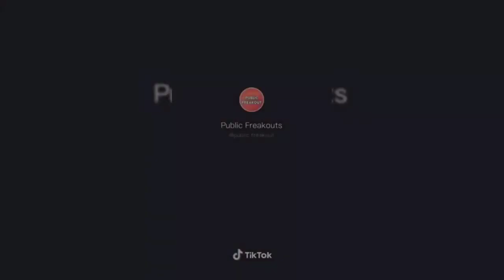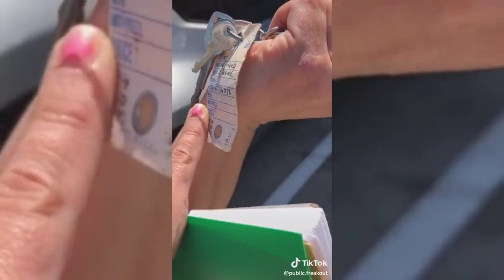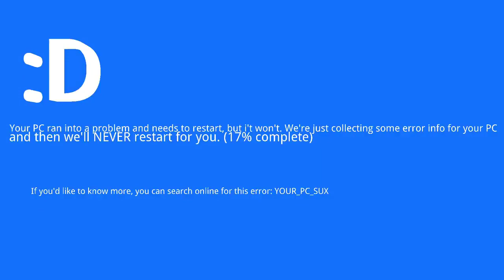WORLDSTAR Karen Public Freakout Compilation #69